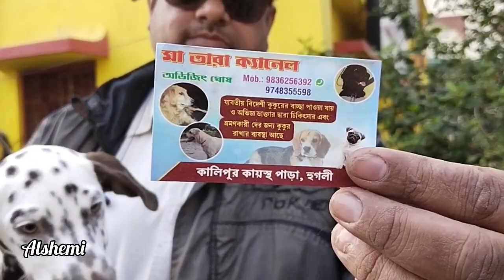উত্তর 24 পরগণায় নতুন পশু পাখির হাট।Dakhineswar Pet Market। Kolkata Pet Market 2023।